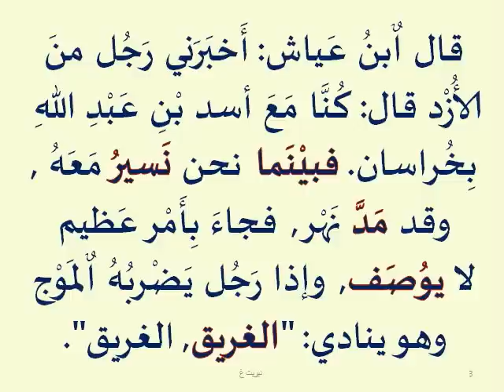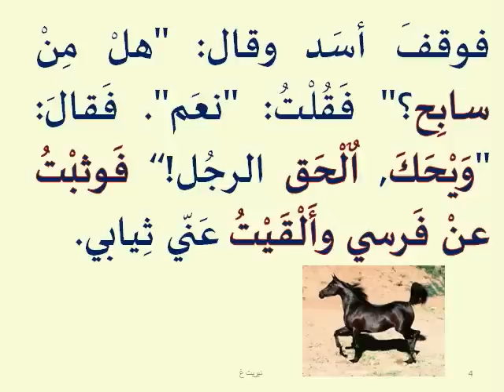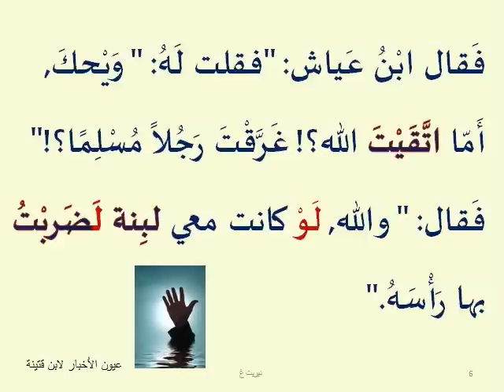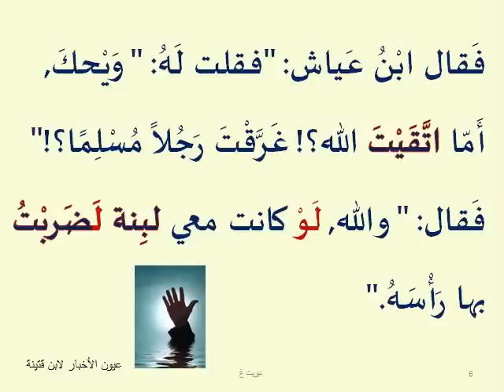חדית': העוינות בין אזד ותמים - להאזנה.avi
העוינות בין שבט אזד ותמים